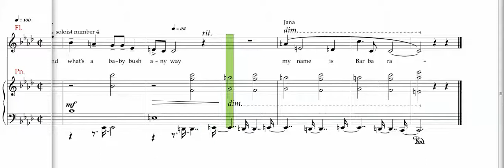My name is Barbara Ba teen choir Ali Rowan Farieda Fedo and Jana